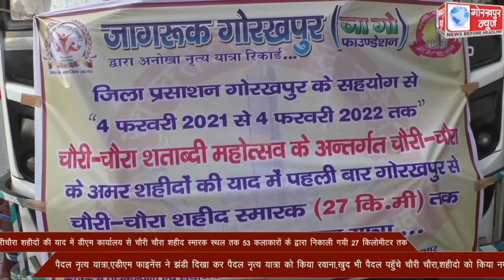जागरूक गोरखपुर जागो फाउंडेशन के तत्वावधान में चौरीचौरा शहीदों की याद में डीएम कार्यालय से चौरीचौरा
जागरूक गोरखपुर जागो फाउंडेशन के तत्वावधान में चौरीचौरा शहीदों की याद में डीएम कार्यालय से चौरीचौरा शहीद स्मारक स्थल तक 53 कलाकारों के द्वारा निकाली गयी 27 किलोमीटर तक पैदल नृत्य यात्रा,एडीएम फाइनेंस ने झंडी दिखा कर पैदल नृत्य यात्रा को किया रवाना,खुद भी पैदल पहुॅचे चैरी चैरा,शहीदो को किया नमन